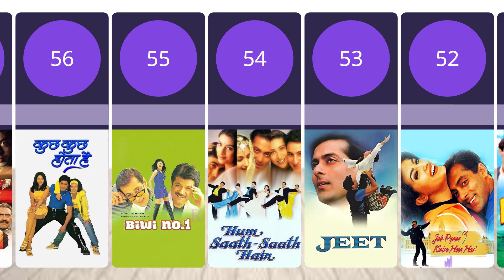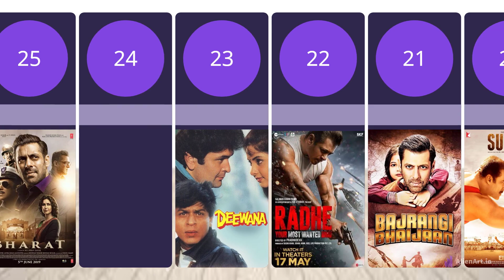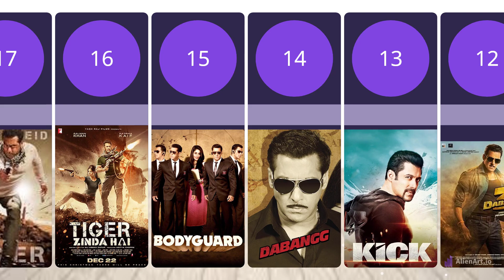Salman Khan Movies List | Hit or flop Movies by Salman Khan | Upcoming Movies Salman Khan 2023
Hello Guys,
is video mein Salman Khan ki sab movies ki pictures or Name btaye gaye hein on ki pehli movie sy ly kar ab tak tmam movies tk